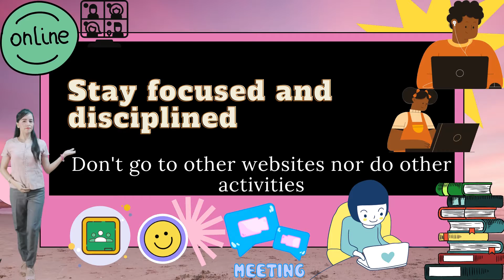ONLINE CLASSROOM NETIQUETTE